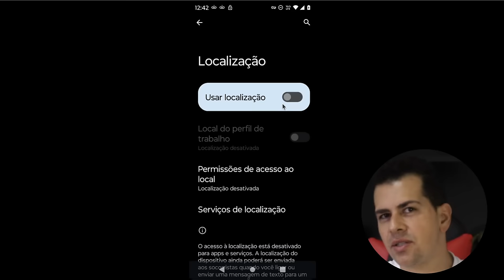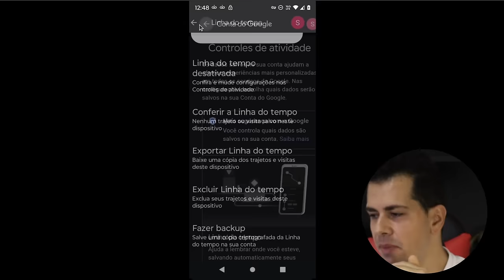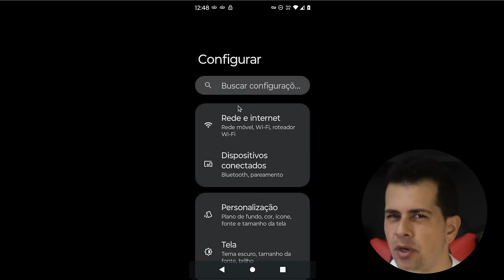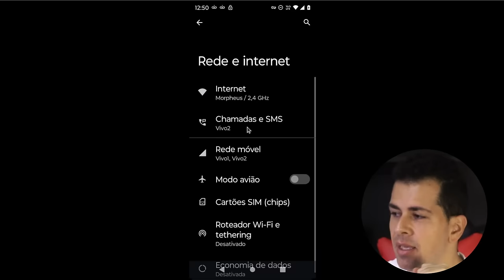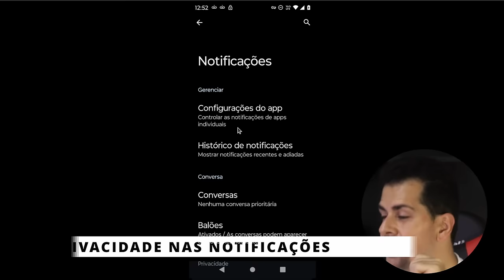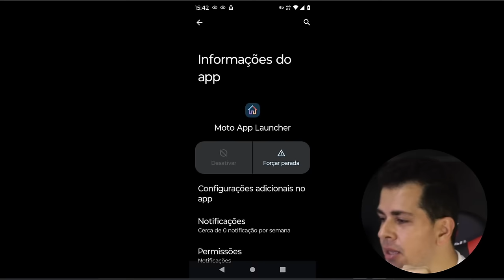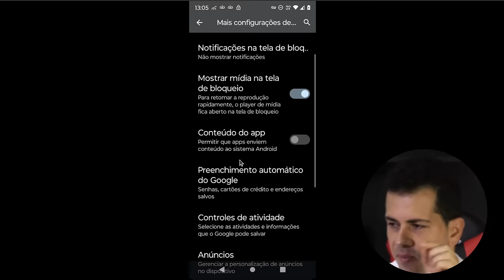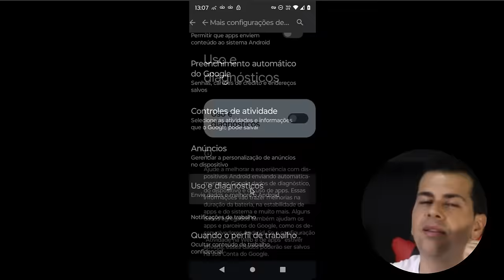15 recursos PERIGOSOS ESCONDIDOS no seu ANDROID